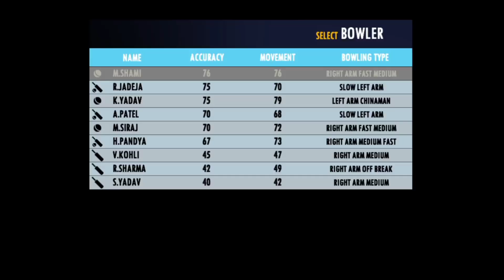Real Cricket 22 New Update | Rc 22 New Update | Rc 22 new update gameplay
Real Cricket 22 Ofline Kaise khele
Real Cricket 22 Out Kaise Kare
Real Cricket 22 Download Kaise Kare
Real Cricket 22 Jadeja Celebration
Real Cricket 22 Ko Hindi Me Kaise Kare
Real Cricket 22 vs Wcc3
Rc 22 me quality kaise badhaye
Rc 22 ticket kaise le
Rc 22 yashasvi jaiswal
Rc 22 Update
Rc 22 Upcoming Update
Rc 22 ipl 2023
Rc 22 download kaise kare
Rc 22 gold shot
Rc 22 jersey change
Rc 22 jasprit bumrah
Rc 22 challengermode
Rc 22 Virat Kohli shot
Rc 22 vs wcc3 which is better
Rc 22 new update today
rc 22 new update release date
Rc 22 me wicket kaise le
Rc 22 me ipl kaise khele
Dream Cricket
Dream Cricket 24 release date in Pakistan
Dream Cricket 24 download play store
Dream Cricket 24 download kaise kare
Dream Cricket 24 full gameplay
Dream Cricket 24 game link
Dream Cricket 24 kaise download kare
Dream Cricket 24 link
Dream Cricket 24 launch date
Dream Cricket 24 bowling tips
Dream Cricket 24 mobile gameplay
Dream Cricket 24 mod apk
Dream Cricket 24 mod apk download
Wcc3 mod apk
Wcc3 everything unlocked mod apk
Wcc3 tamil commentry gameplay
Wcc3 tamil
Wcc3 tamil commentry unlock free
Wcc3 update
Wcc3 unlimited platinum
Wcc3 upcoming update
Wcc3 download kaise kare
Wcc3 gameplay tamil
Wcc3 gameplay new update
Wcc3 hack mod apk
Wcc3 how to take wicket
Wcc3 how to unlock npl
Wcc3 kaise download kare
Wcc3 letest update
Wcc3 letest mod apk
Wcc3 career mod unlock free
Wcc3 npl 2033 gameplay
Wcc3 me Six kaise lagaye